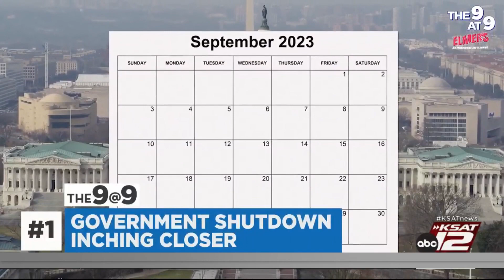The 9@9: government shutdown inching closer; autoworkers strike could expand soon; jobless claim...